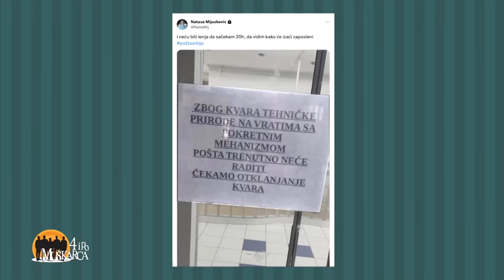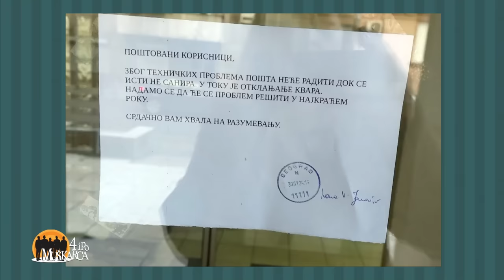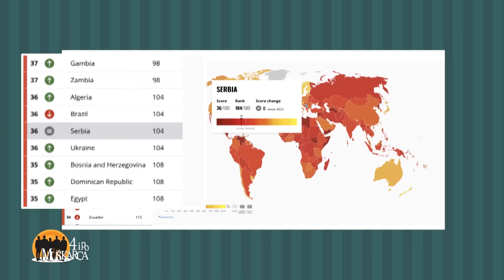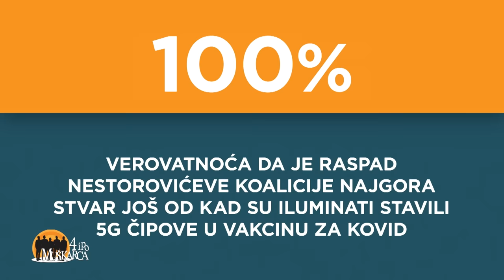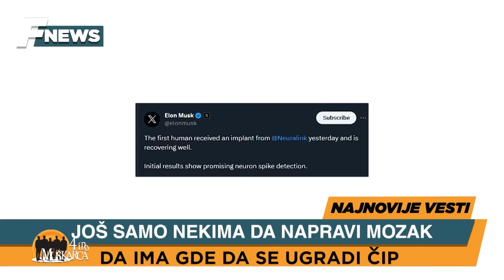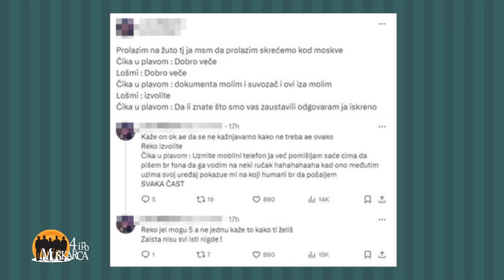4 i po Muškarca sa Ivanom Ivanovićem 149. (Veče sa II 808.)